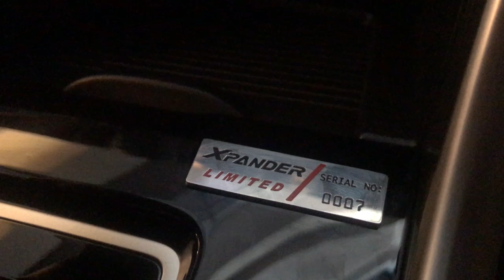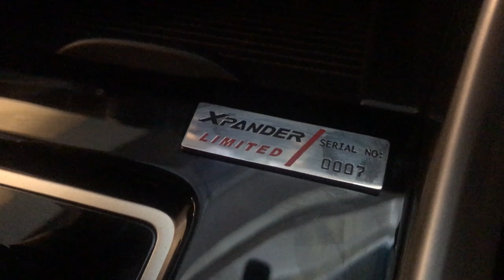Review Mitsubishi Xpander Euro 4 Dakar Bronze dan Limited Edition